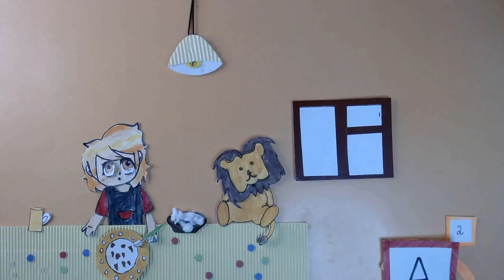Про Нелли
Мбоудо "Центр" Мостовик ", объединение детей с Овз" Лети, лети лепесток "
г. Курган